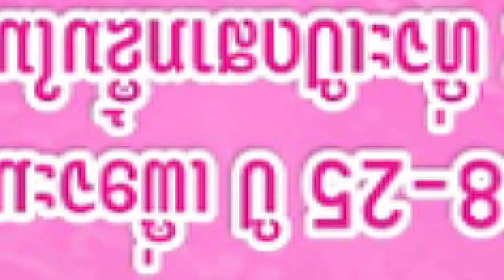Dr Vernsavanh Sivixay head to head lao A license: 4 ຫຼັກການໃນການຄັດເລືອກນັກກິລາຂອງ ອາຈານ ເວີນ